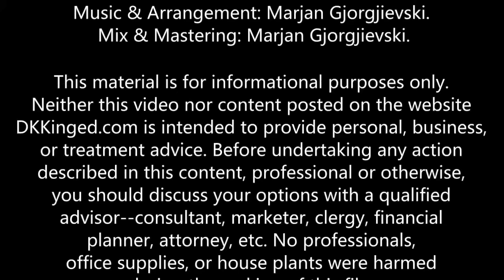Let's Make A Deal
The mind is no match with the heart in persuasion, said Everett Dirksen. This video breaks down ten simple but highly effective ways of gaining a partner, closing a sale, or motivating the business action you need taken. Get in on these free secrets to success now.

Want to see more videos like this or join our mission of global transformation? to learn more!

Was this a helpful springboard for your life or business? Or do you have questions about applying the principles discussed? Or join the team by signing up for Kinged’s E-newsletter Psychobabble